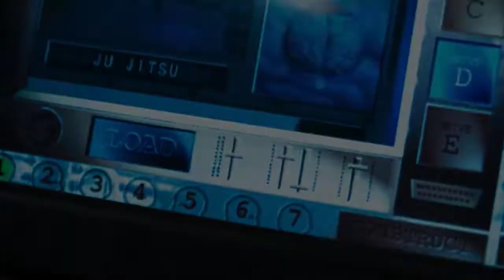The Matrix Franchise Casts Then Vs Now - How They Changed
Other videos you might like:

The Matrix is an American media establishment made by the Wachowskis and maker Joel Silver. The series comprises four feature films, starting with The Matrix (1999) and proceeding with three continuations, The Matrix Reloaded, The Matrix Revolutions (both in 2003), and The Matrix Resurrections (2021). The movies are composed and coordinated by the Wachowskis and produced by Joel Silver. The franchise is claimed by Warner Bros., which circulated the movies alongside Village Roadshow Pictures.

The series includes a cyberpunk story of the mechanical fall of humankind, where the making of man-made reasoning drove the way to a race of mindful machines that detained humankind in a virtual reality system—the Matrix—to be cultivated as a power source. Occasionally, some of the prisoners manage to break free from the system and, considered a threat, become pursued by the artificial intelligence both inside and outside of it. In this video, I'm going to show you the then vs now comparison of the matrix series movie star cast from the original release to their changes over time. Do watch the video in full and comment down who you feel changed the most and why.

Star casts:
Keanu Reeves-Neo
Laurence Fishburne-Morpheus
Carrie-Anne Moss-Trinity
Hugo Weaving-Agent Smith
Gloria Foster-The Oracle
Joe Pantoliano-Cypher
Marcus Chong-Tank
Julian Arahanga-Apoc
Belinda McClory-Switch
Steve Bastoni-Soren
Matt Doran-Mouse
Anthony Ray Parker-Dozer
Paul Goddard-Agent Brown
Robert Taylor-Agent Jones
David Aston-Rhineheart
Monica Bellucci-Persephone
Daniel Bernhardt-Agent Johnson
Ian Bliss-Bane
Mary Alice-The Oracle
Essie Davis-Maggie
Collin Chou-Seraph
Nona Gaye-Zee
Tanveer K Atwal-Sati
Anthony Wong-Ghost
Jada Pinkett Smith-Niobe
Gina Torres-Cas
Bernard White-Rama - Kandra
Robyn Nevin-Councillor Dillard
Cornel West-Councillor West
Rowan Witt-Spoon Boy
Harry J. Lennix-Commander Lock
Leigh Whannell-Axel
Helmut Bakaitis-The Architect
Lambert Wilson-Merovingian
Nathaniel Lees-Mifune
Genevieve O'Reilly-Officer Wirtz
Clayton Watson-Kid
Bruce Spence-Trainman
Anthony Zerbe-Councillor Hamann
Christopher Kirby-Mauser
Harold Perrineau-Link
David Roberts-Roland
Randall Duk Kim-The Keymaker
Rachel Blackman-Charra